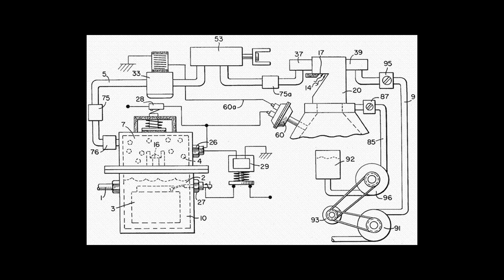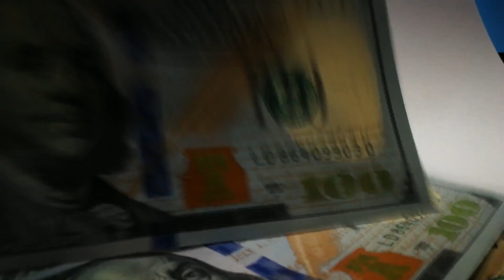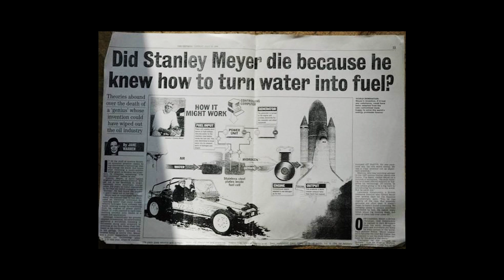EP20 - រថយន្ដប្រើប្រាស់ថាមពលទឹក? (STANLEY MEYER)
តើអ្នកទាំងអស់គ្នាធ្លាប់ស្រមោលស្រមៃទេ ថាបើសិនជារថយន្ដយើងជិះរាល់ថ្ងៃគឺប្រើប្រាស់ថាមពលទឹក​មិនដឹងថាវាល្អយ៉ាងណា?